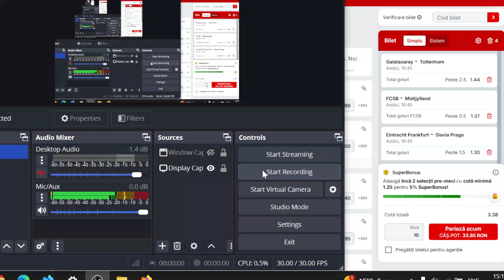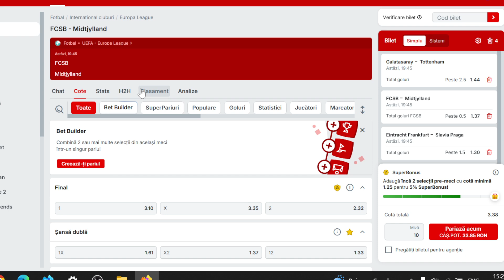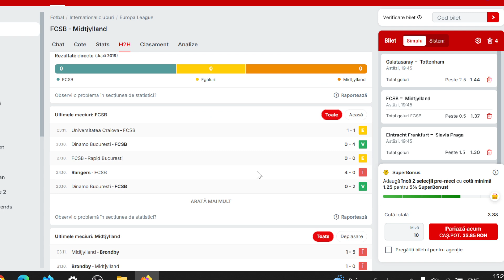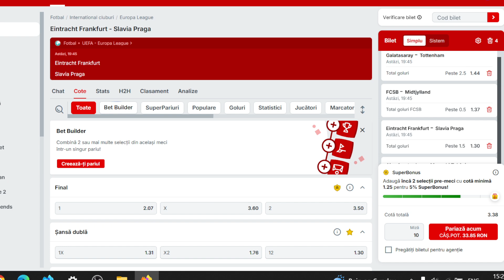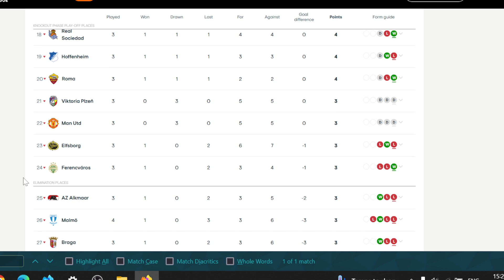PARIURI JOI BILETUL COTA 3 . FCSB - Midtjylland, Frankfurt - Slavia Praga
Ponturi Pariuri Sportive Joi 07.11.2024 Biletul zilei COTA 3 Europa league , FCSB Midtjylland, Frankfurt Slavia, Ajax MAccabi tel aviv .